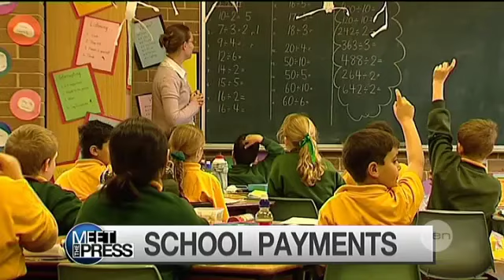Meet the Press 06/05/2012 Part 1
Greens Leader Christine Milne is guest and is asked about the top 250 polluting companies - a university, a bio-fuel producer?